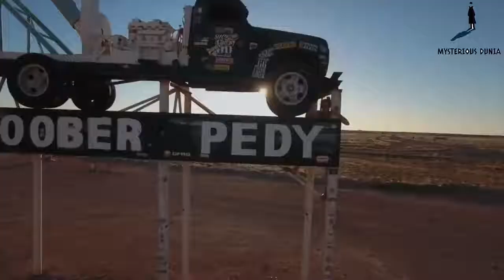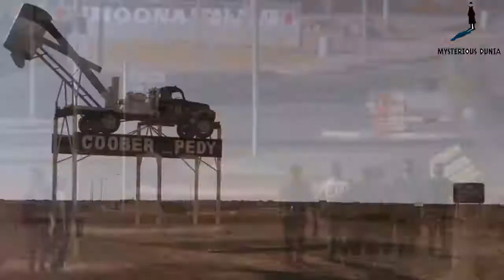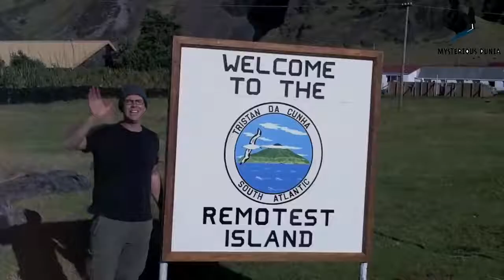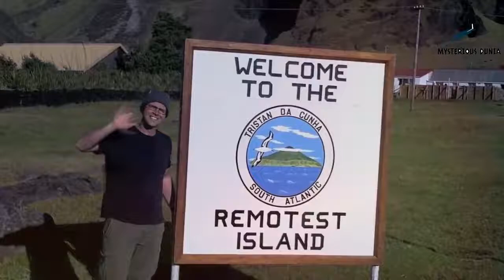6_ऐसे_समाज_जो_आज_पूरी_दुनिया_से_कट_चुके_है_|_6_Mos